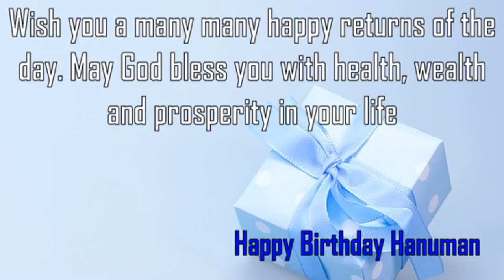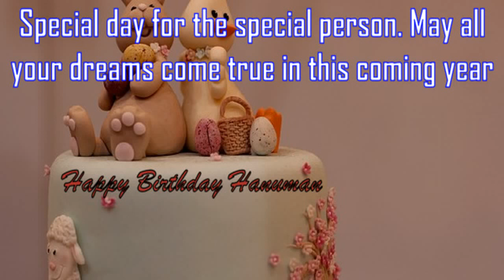Happy Birthday Hanuman Image Wishes✔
Happy Birthday Hanuman Images. Send Personalized happy birthday wishes to Hanuman in 1 min by visiting
GreetName has thousands of image templates to choose from based on gender, age, and relationship. Pick the best image template. Enter Your Name and click 'Generate Personalized Image' button. You can share Hanuman picture birthday wishes to any social network such as Facebook status, Whatsapp status, Instagram, Twitter, Google+, etc